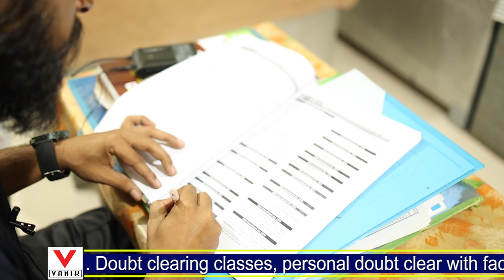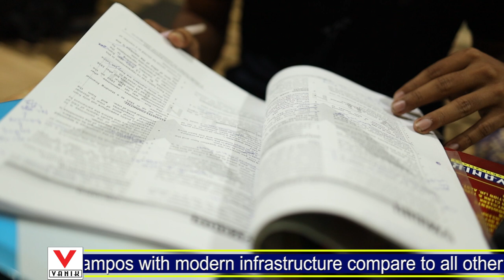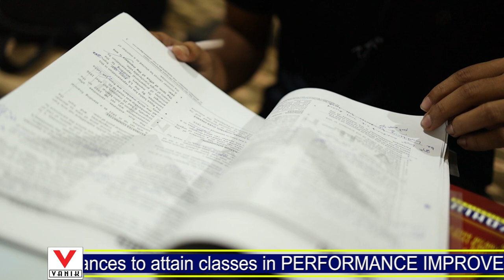Pratibad Padhihari OSSSC Group -C Rank -32 Success Story | OSSSC Student Motivations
Pratibad Padhihari OSSSC Group -C Rank -32 Success Story | OSSSC Students Motivations